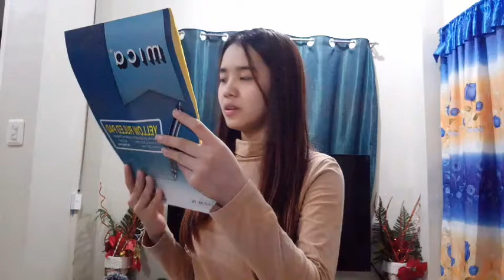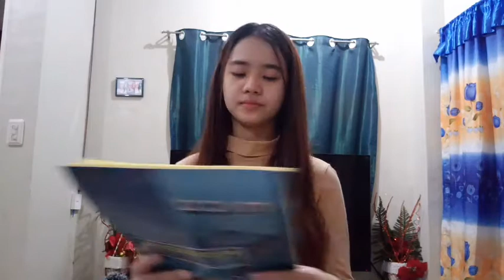Me | getting pissed, annoyed and a mess for 5minutes.• ~ •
Story mode:
I have a task to do, and it has to be video recorded as performance. And my fam won't let finish my work by making such noises -_-   Just wanna let u know, it took me an hour to finish it. I chose to film at night so that it'll be QUIET.

don't deny it guys we sometimes (i mean always haha)  get upset, pissed, annoyed and BEING SUCH A BIG MESS.

I love my fam. Dun woryyy❤